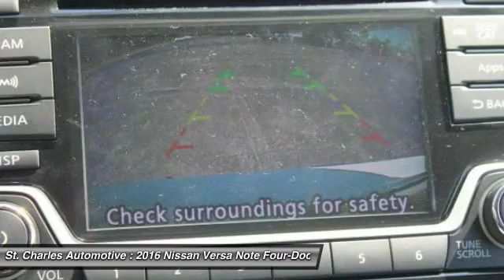2016 Nissan Versa Note St. Charles Hyundai 46033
2016 Nissan Versa Note SV